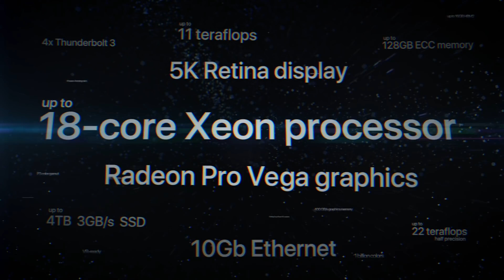iMac Pro — Power to the pro — Apple